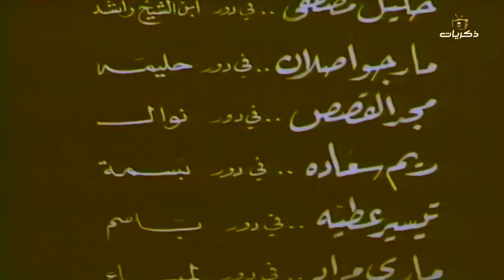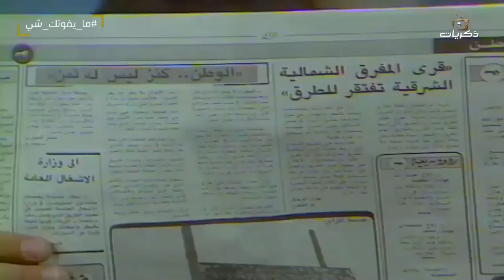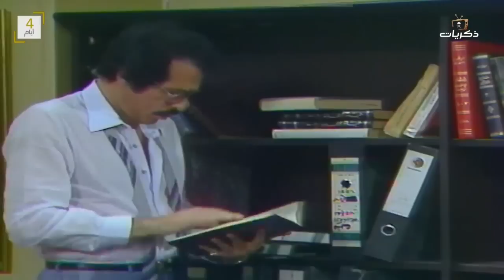المسلسل اللبناني النادر رماد السنين بطولة سميرة بارودي الحلقة العاشرة